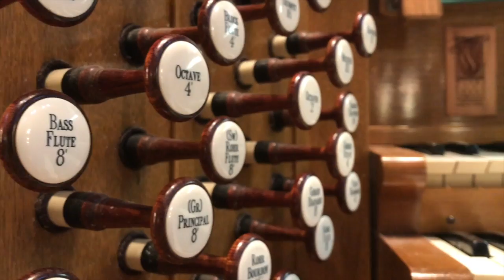Aivars Kalējs – Kāzu Maršs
Latvian composer Aivars Kalējs wrote this Wedding March (Kāzu Maršs) and dedicated it to Clara and I for our wedding, which took place in Girdwood, Alaska on 21 July, 2015.

In our anniversary last week, I dedicated this first organ recording ever of this piece to my dear wife Clara, as a surprise. The video was uploaded again, now with improved audio quality. Thank you to my good friend Chris Brand for opening the doors of Holy Cross Church in Minneapolis for this secret project!

Dr. Kris Rizzotto, organ

Recorded at Holy Cross Catholic Church in Minneapolis, MN, USA.

Videos like these take many days to make and hours of very focused attention, as well as expensive equipment.

Having performed extensively in North America, Europe and South America, Latvian Brazilian Cristiano Rizzotto Vidal Pessôa is an active international recitalist who frequently premières and performs the works of contemporary composers. He has actively promoted and supported the ongoing development of new music for the organ. Composers such as Carson Cooman, Composer in Residence at Harvard University, Aivars Kalējs, organist at Rīgas Doms (Latvia), and Antoine Giovannini, Titular Organist at L’église Saint Vincent de Nay (France), have dedicated pieces to him.

Cristiano is currently a doctoral candidate at the University of Oklahoma (OU – DMA: Doctor of Musical Arts), under the advisory of Dr. John Schwandt and Dr. Damin Spritzer.

Cristiano Rizzotto is the Organist & Choirmaster at Good Shepherd Catholic Church in Golden Valley, MN. He also holds a Master's degree in Sacred Music from East Carolina University (ECU), where he studied with Mr. Andrew Scanlon, and a Bachelor's degree in Piano Performance from Universidade Federal do Rio de Janeiro (UFRJ), where he studied with Dr. Miriam Grosman.

He became a published composer after his Toccata was released by Wayne Leupold Editions in March 2014.

Cristiano Rizzotto worked as the organist at the Benedictine Abbey of Rio de Janeiro, Brazil, until July 2011.

Aivars Kalējs (b. 1951) – Kāzu Maršs

Aivars Kalējs is one of the most important and prolific Latvian musicians of his generation. He studied composition and organ at the Latvijas Konservatorija (Latvian Conservatoire) in Riga between 1969 and 1977, under Ādolfs Skulte and Nikolajs Vanadziņš, respectively. Having performed in almost all the European countries, Japan, U.S. and Canada, he is internationally known as a recitalist, composer, and a musicologist with published articles about organ history. Kalējs wrote about 100 opus numbers of symphonic, organ, piano, chamber and choir music. The organ works occupy the central place among his compositions.

Kalējs worked on the monument board of the Latvian Ministry of Culture between 1980 and 1985. He focused on the history and preservation of the organs in Latvia, and was able to add 250 organs to the country’s index of protected cultural monuments. He has been organist at Rīgas Doms (Rīga Cathedral) for almost forty years. Built in 1211, this is the largest medieval cathedral in the Baltic States and is home to the notorious E. F. Walcker organ, which, at the time of its construction was the largest instrument in the world. With 144 ranks assigned to 124 stops, this prime example of German Romantic organ building at its highest is one of the only great Walcker organs still in its original condition. Kalējs also holds the position of organist at the Jaunā Svētās Ģertrūdes Evaņģēliski luteriskā baznīca in Rīga (New Church of St. Gertrude).